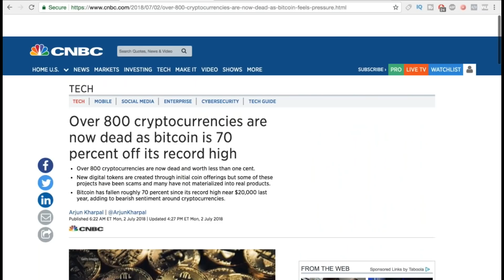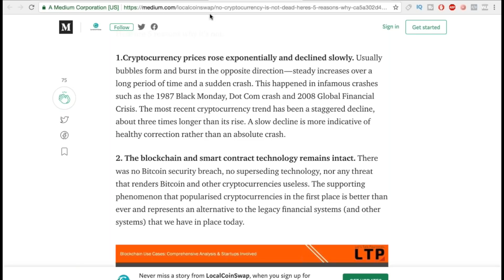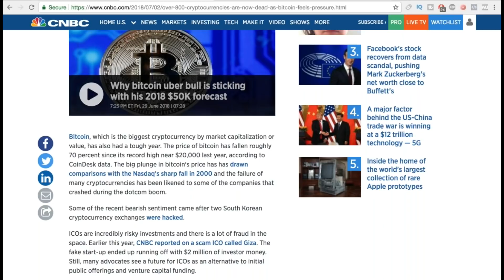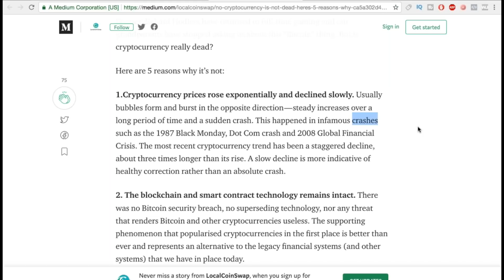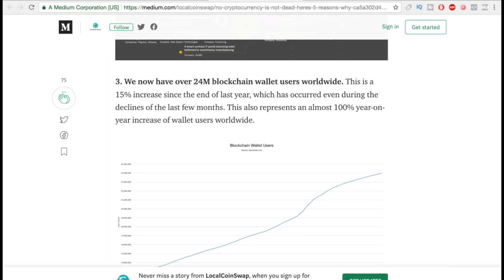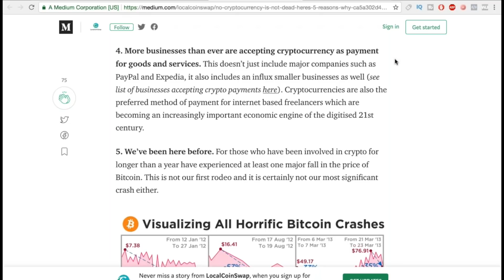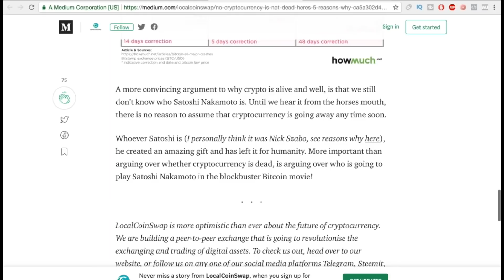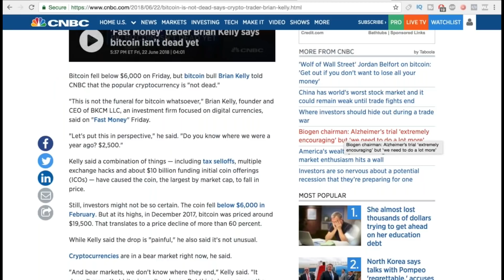Is Bitcoin DEAD? What About Ethereum, Ripple, Eos & Litecoin?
If you own or think Bitcoin is dead you NEED to watch this video. The money question of 2018: Is Bitcoin and cryptocurrency dead? Is the trend over? What about the other cryptos like Ethereum, Ripple, Eos and Litecoin? As far as Bitcoin says, I can say with confidence it is not dead. Same for Ethereum. For the rest of them, its truly hard to say. Nonetheless, this whole drop in the price of Bitcoin and other cryptos mirrors the 2001 tech bubble and resulting crash. That didn’t mean tech died, it actually flourished and ten years later became the top industry for growth and one of the leading industries on the stock market. THAT TOOK 10 YEARS THOUGH. We live in a different time so it could happen faster and it could be slower, who knows. But what we do know is that the blockchain is here to stay and compared to other Bitcoin corrections, and corrections in other markets, its clear this isn’t the end. It will be for some, but not all.

Thanks again to the people who have been subscribed despite the lack of content, means a lot and I will do my best to give you guys what you came here for! Remember, I love you. Frfr. Especially those interacting yall the best!

If you want to get your real estate license and/or learn how to flip/wholesale you can do so below by joining our state approved course that will qualify you for the real estate test in your state and provide you with the exact training we give to everyone who works with us!